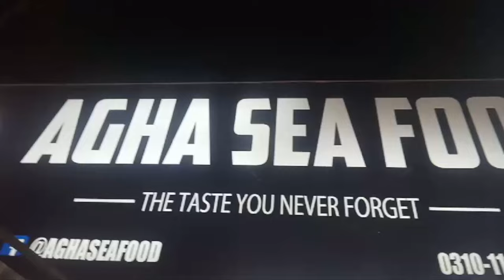Fried Fish & Grilled Fish Karachi's Biggest Seafood Street. | Best Shrimp Karahi